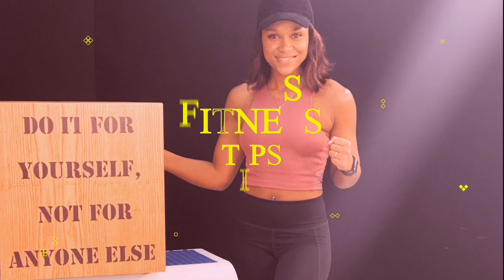Try not to laugh*spit challenge with my boyfriend/ reacting to Funny videos| South African Youtuber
dontspitchallenge reactionvideo reactingtofunnyvideos southafricanyoutuber Hope you enjoy. 💪🏼

*FAQ*
-29
What’s your Job?
-Dance and fitness instructor
Where do you live?
-Dubai
What do you film on?
-iPhone 11
Are you married?
-no